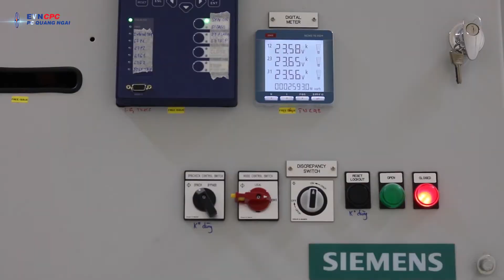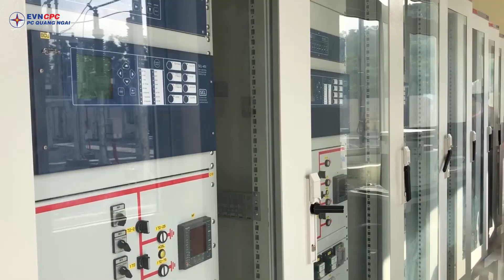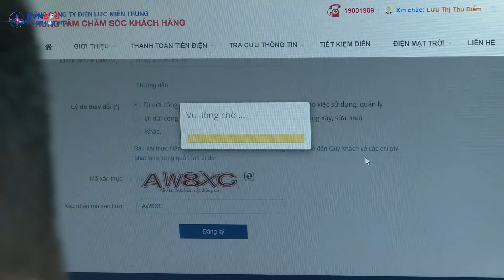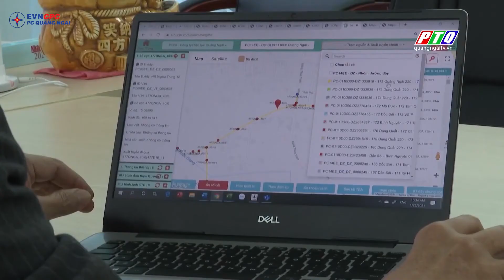PC Quảng Ngãi: Đẩy mạnh chuyển đổi số trong hoạt động sản xuất kinh doanh